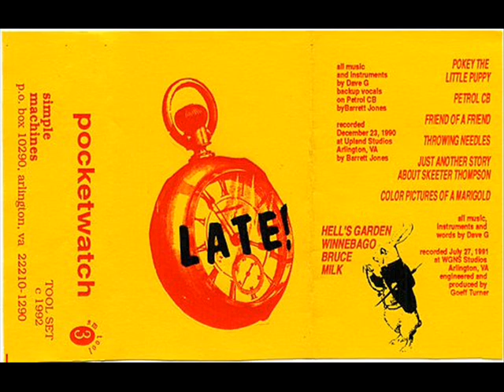Late! - Just Another Story About Skeeter Thompson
Late! - Pocketwatch

An Album by Dave Grohl.